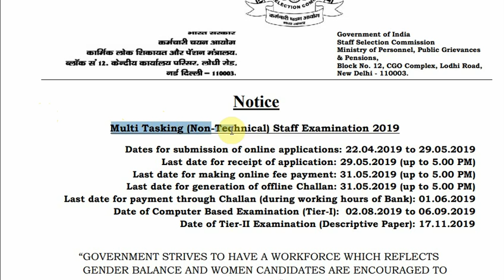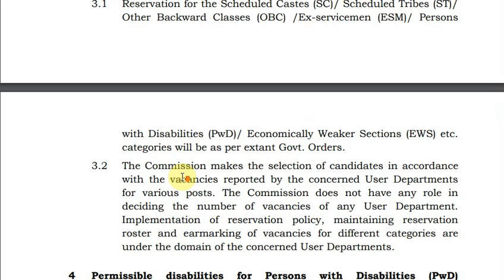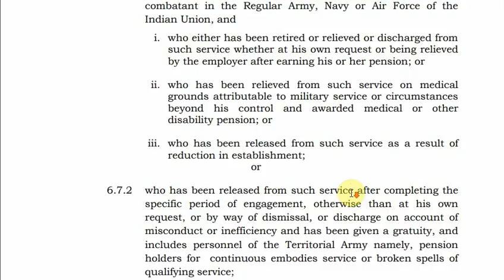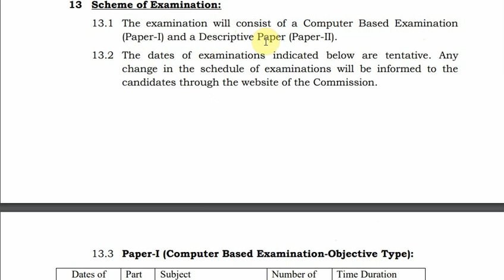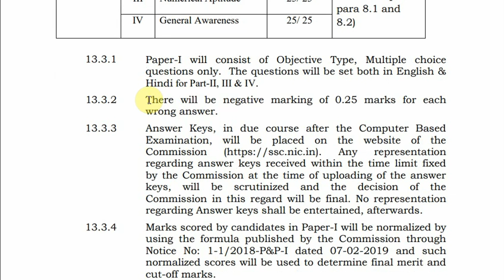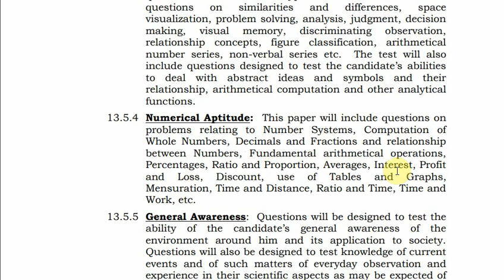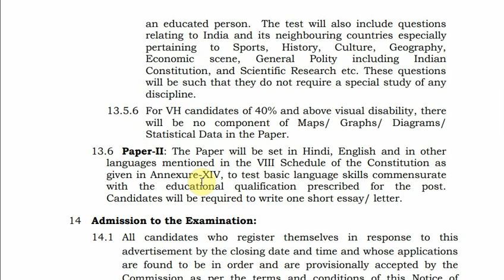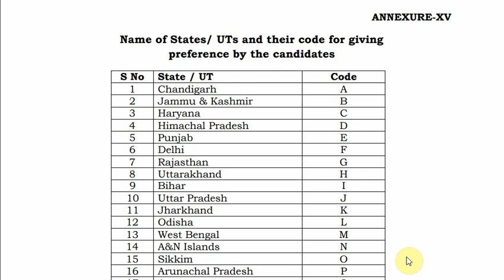10 वी पास // मेगा भरती // भरपूर जागा // सरकारी नोकरी ।।Govt Jobs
Multi Tasking Non Technical Staff Recruitment // 10th Pass // Mega Bharti